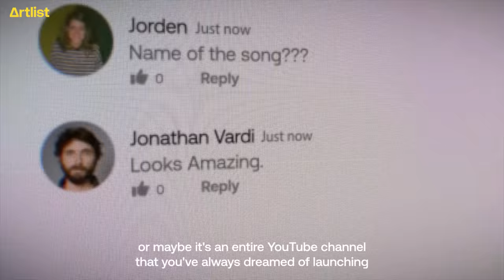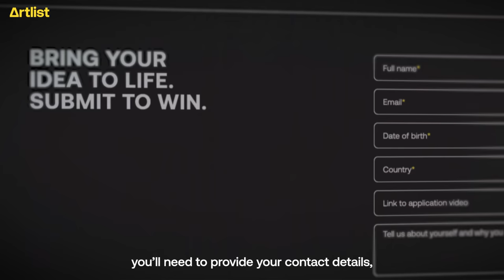Artlist $100K Fund: Everything you need to know